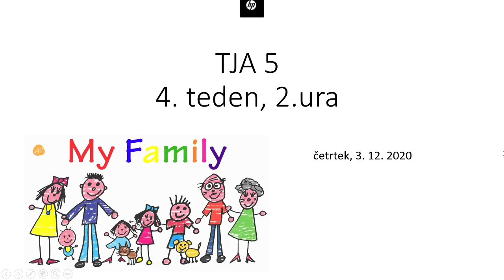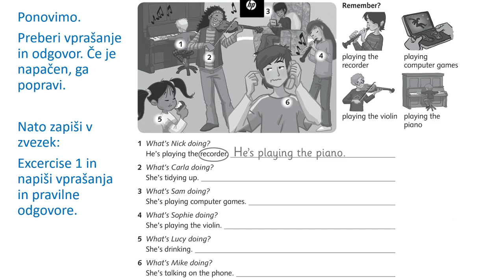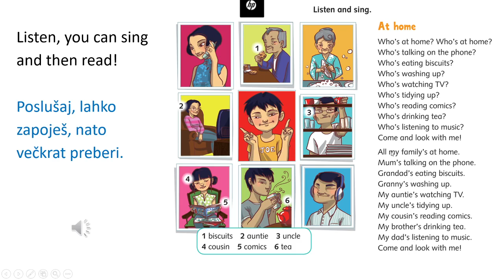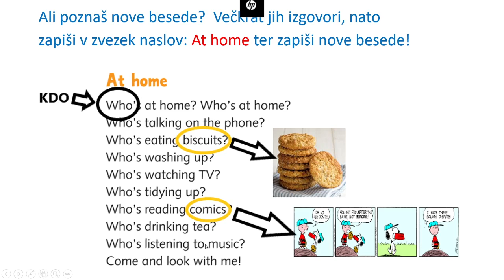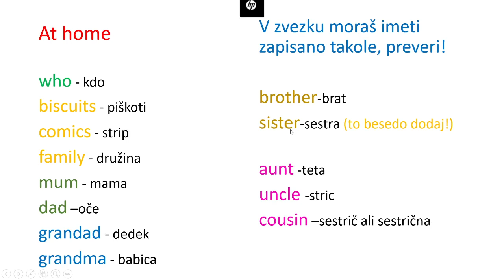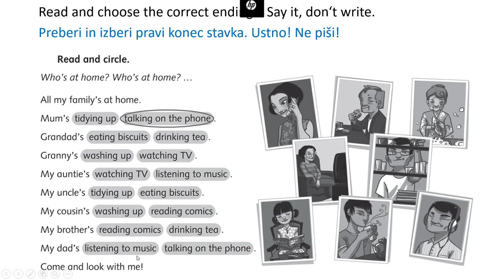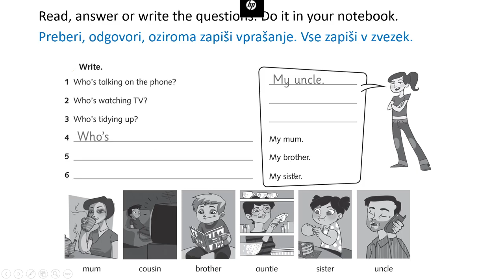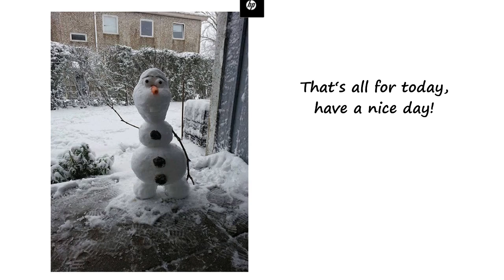4 teden, 2 ura, At home the song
Young Explorers 2